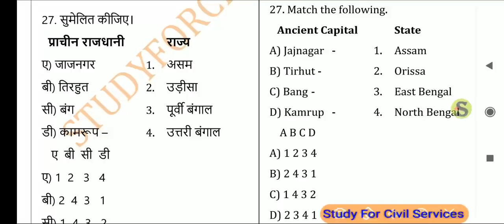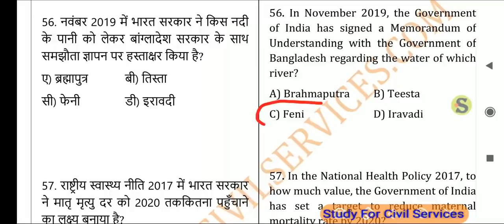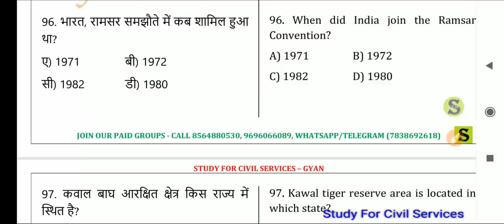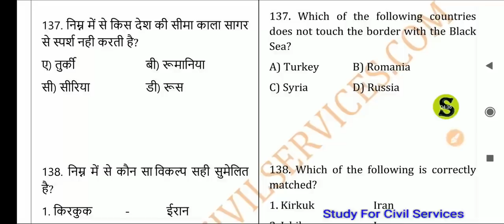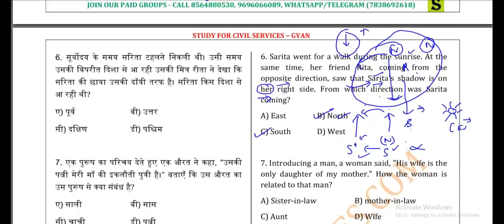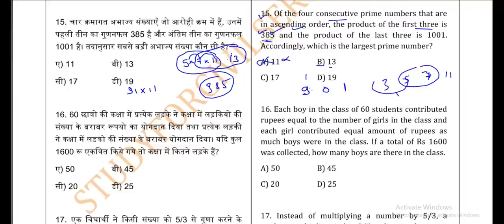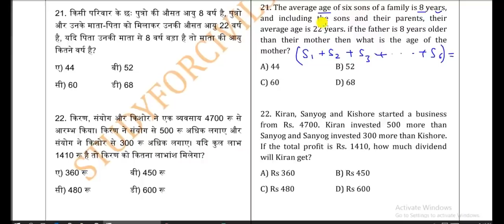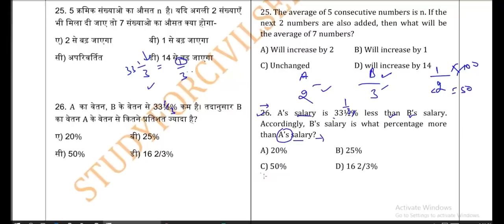full test 5 up ro aro 2016 2020 mock test ro aro mock test free model paper quiz questions mcq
UPPSC ro aro full length 140 questions mcq practise set mock test  free ro aro model paper series samiksha adhikari ki taiyari  ke liye hai isme
topic wise section wise and full length mock test series model test practise set daily quiz for ro aro review officer assistant review officer ,  samikshaa adhikari , sahayak samiksha adhikari
top 50 gk questions in hindi by studyforcivilservices ( study for civil services jo master super series marathon revision papa video ka founder hai , uppsc upsssc upp upsi ka number 1 youtube channel )
UPPSC RO ARO SAMIKSHA ADHIKARI MOST IMP gk gs VIDEOS PLAYLIST samiksha adhikari 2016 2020
1. studyforcivilservices free telegram channels

8. ADMIN & founder  = GYAN PRAKASH MISHRA